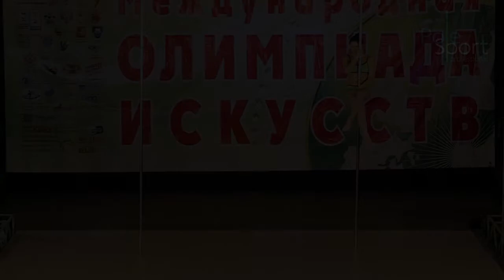VI Open Russian Cup, apr 2014 - Monakhova Elena, qualification.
Монахова Елена, pole acrobatic любители (квалификация).

29-30 апреля 2014 года.